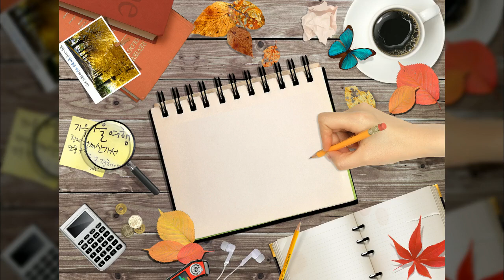가을사진과 일러스트